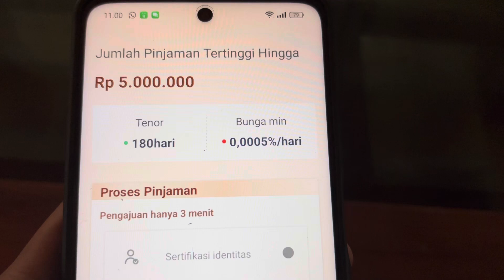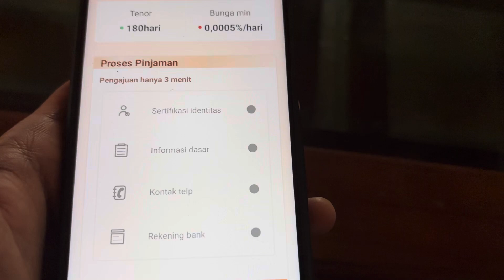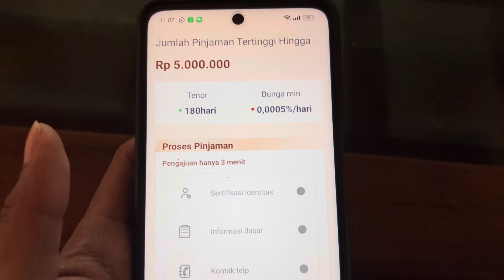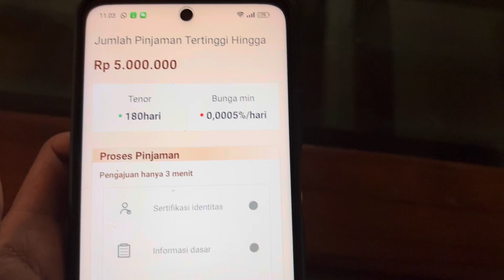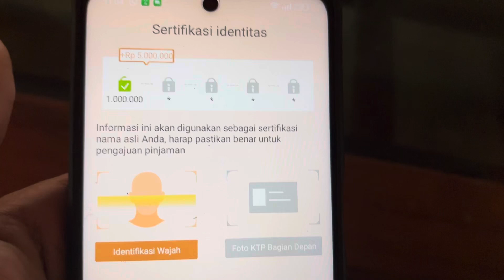PINJOL ILEGAL MUDAH CAIR, BUNGA RENDAH, DAN AMAN DI GALBAY! | CARA MEMINJAM UANG DI PINJOL ILEGAL